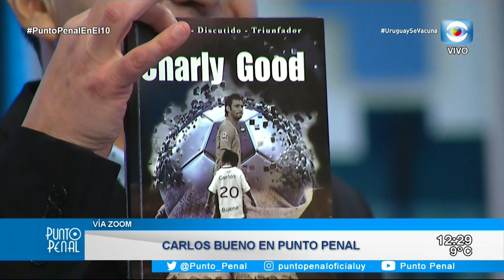CARLOS BUENO. HABLAMOS CON EL EX AURINEGRO LUEGO DE LA PRESENTACIÓN DE SU LIBRO "CHARLY GOOD"